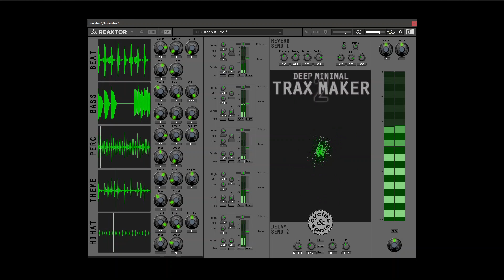60% Off All Deep Minimal Trax Maker This Week